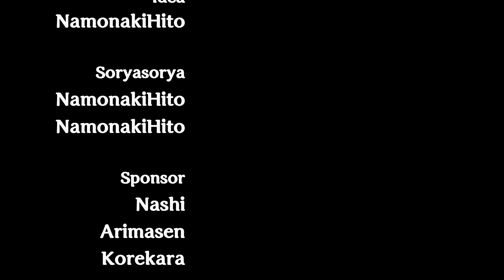アニメーション制作日記〜1日目〜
いつか立派なアニメーションを作ることを志す１人の男のモヤモヤした心の中をアニメーションにすることでアニメーションを作る練習をするアニメーション。